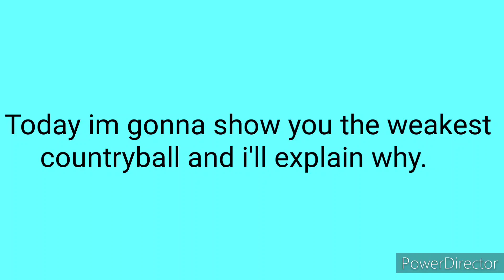The weakest countryball - countryballs Europe 1890